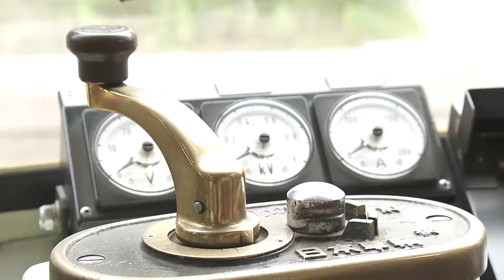札幌ふるさと再発見 ７月23日放送 路面電車をふるさとへ 北24条市電復活プロジェクト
STV　毎週土曜日11時54分～11時59分放送
地域におけるまちづくり活動やボランティアの取り組みなどを紹介しながら、札幌の魅力を再発見する番組です。今回は北区札幌サンプラザ前に廃車になった路面電車を設置した市電復活プロジェクトを紹介しています。